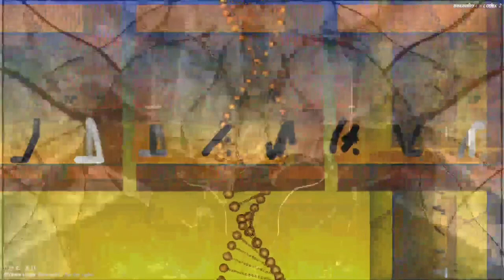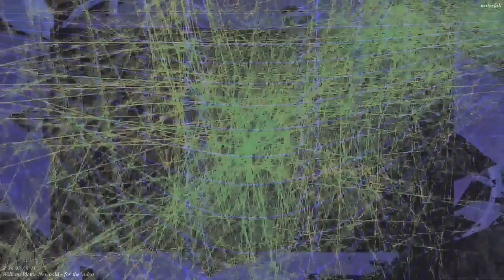[EPILEPSY WARNING] Movie 23 07 22 05h02m58s *Photosensitivity Warning*